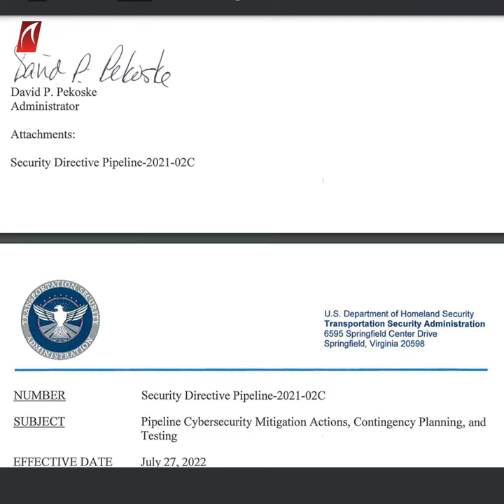Evolving TSA Pipeline Security Directives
With the 2023 US National Cybersecurity Strategy released, expectations are high that the US TSA will issue a new, fourth version of its directive for assuring the cybersecurity of the nation’s largest oil and gas pipelines in the near future. In part the new US strategy document reflects a steadily-worsening threat environment, and in part the strategy it reflects increased concern by the administration about the potential for shut-downs due to cyber attacks.

✅ Compare the first three versions the TSA pipeline directives to see how they have evolved already
✅ Introduce the new National Cybersecurity Strategy and compare it to the latest pipeline directive
✅ Look at trends in the latest OT cyber incident data to understand how the administration's demands for cybersecurity are likely to evolve
✅Using these insights, look at types of industrial / OT cybersecurity designs that will help owners and operators get ahead of these changing demands
We hope you will join us for this deep dive into the latest industrial / OT cybersecurity developments in the pipeline industry.

WHEN?
There will be two LIVE sessions on April 12, 2023 for this webinar:
1st session will be at 1 PM New York time
2nd session will be at 10 AM Singapore time